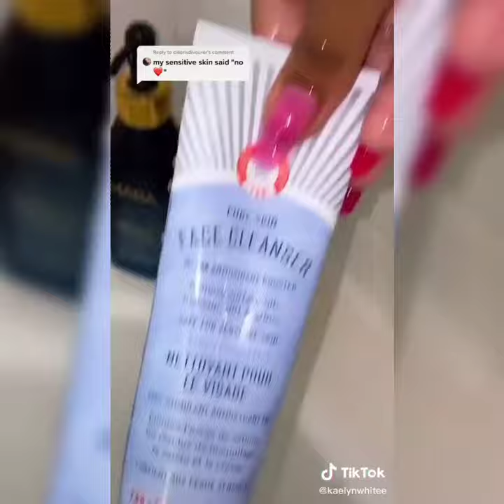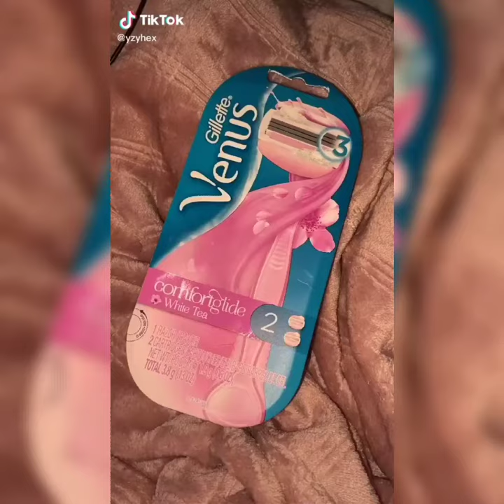Sensitive Skin Routines🦋❤+Haul🤗🌸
I really appreciate it...I love you all soo much❤❤...I will continue to upload great videos for your entertainment🌼🌼...

More Subs to come🤗☄

Heyyy🌸🦋

Hi Friend,
I’m excited to share that I’ve partnered with Lulu's Holistics at:
my favorite skin care store , to help them get the word out.

If link doesn't work go to menu and shop and use my code...Thank you❤👇🏽👇🏽
Lulus Holistics

fkb